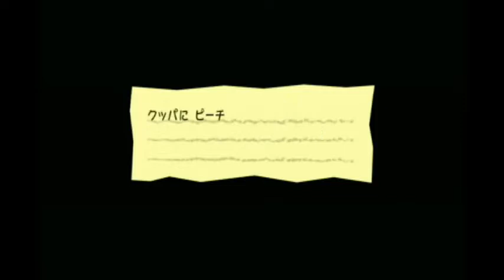36スーパーペーパーマリオ！完全初見プレイ！プレイ画面すら見たことありません【ライスゲームズ】